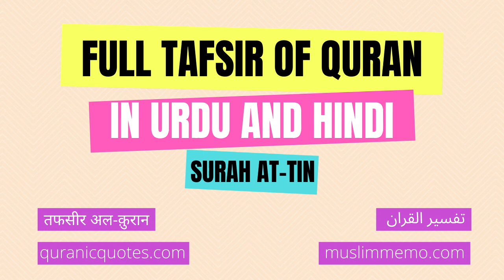Surah At-Tin --- Full Tafsir in Urdu and Hindi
Listen to the full Tafsir of Surah At-Tin in Urdu/Hindi. Surah At-Tin is the 95th Surah of The Quran.